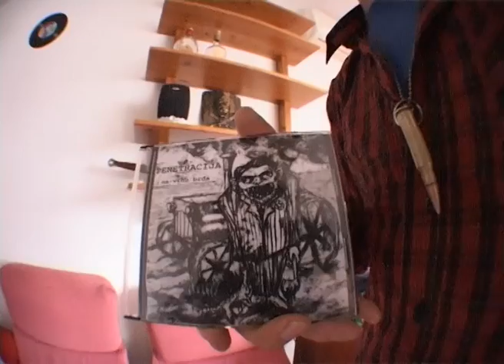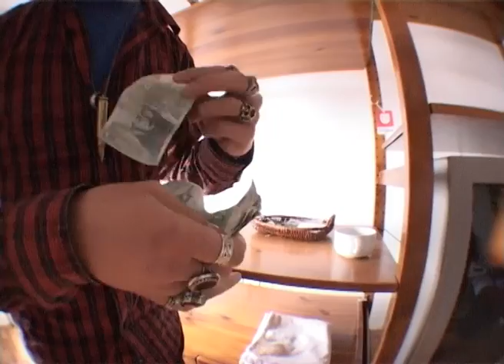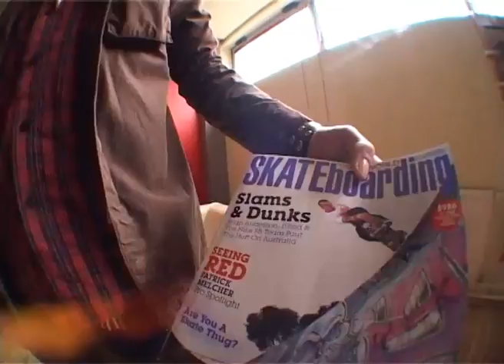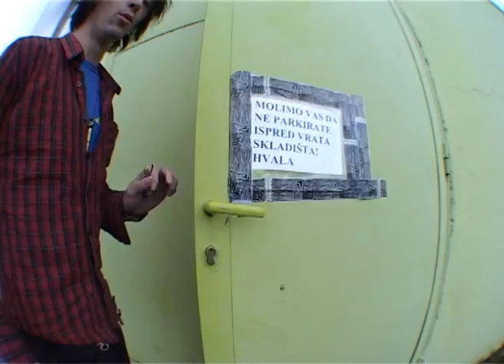Day in the Life w/Marko Loncarevic - Lonco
Camera: DNA
Editing: Denis Pusic